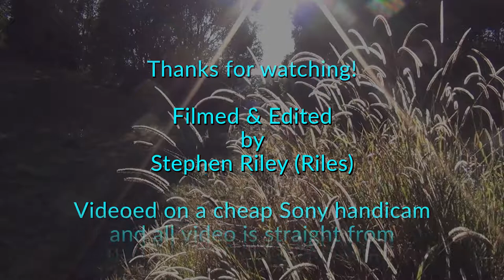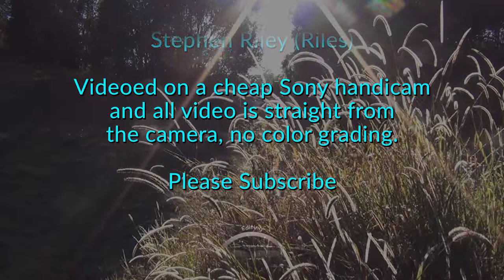Birdwing Butterfly Gully Park Walk 4 - Different Priorities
This is Birdwing Butterfly Gully Park Walk 4 - Different Priorities.
I try to make every video show the park in a different way.

by
Stephen Riley 'Riles'